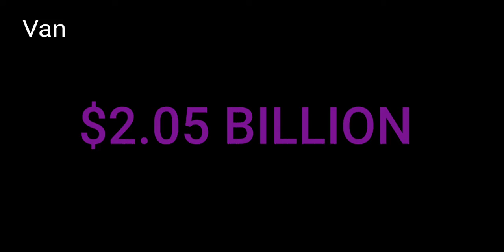boxofficeking|| Billion dollar movies [2018] || highest grossing hollywood movies